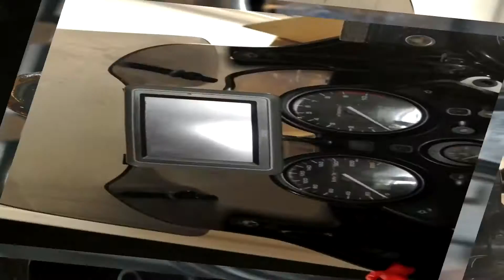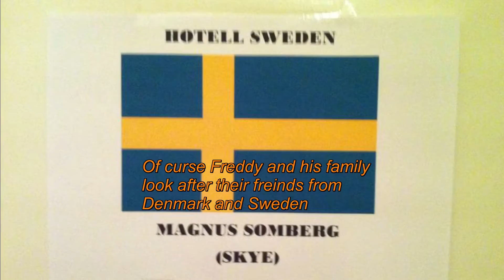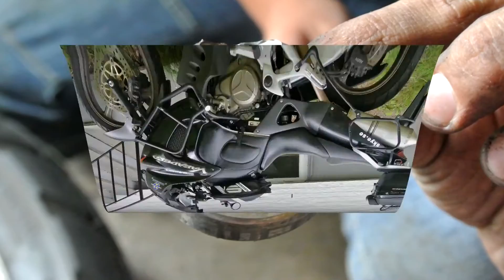Honda Varadero XL1000 best of 2014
Another ride with my motorcycle and GoPro mounted.